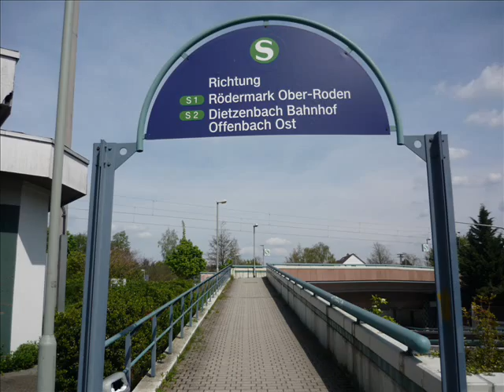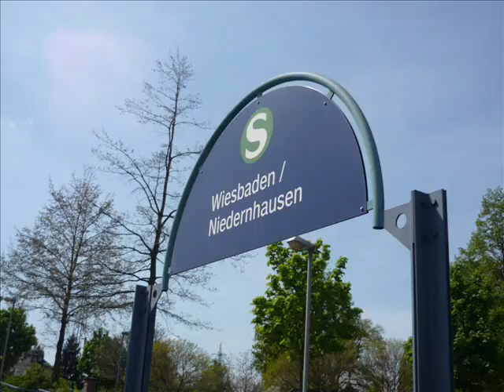Bahnhof Frankfurt Nied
Frankfurt am Main Nied ist ein Vorortsbahnhof im äußeren Westen der Stadt. Der Haltepunkt Nied wird ausschließlich über die S-Bahn bedient (S1,S2). Andere Züge sind gelegentlich Güterzüge und einzelne Loks. Die S-Bahntaktdichte ist recht hoch - es kommt ca. alle 10min mal eine Bahn in eine Richtung. Die Strecke liegt parallel zur alten Main-Taunus-Bahn die schon 1840 fertiggestellt worden war. Erst ab Höchst werden beide Strecken zusammengeführt. Im Vergleich zu den anderen Haltepunkten der S-Bahn Rhein-Main ist Nied in einem gepflegten Zustand. Kaum fährt ein Zug aus schon ist wieder Ruhe und Vögel und andere Tiere singen rund um den kleinen Bahnhof :D